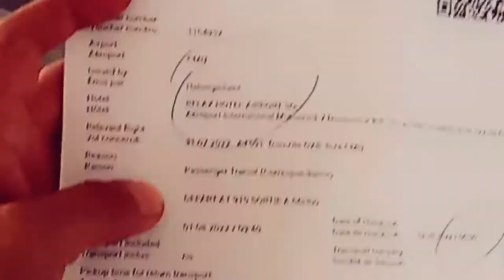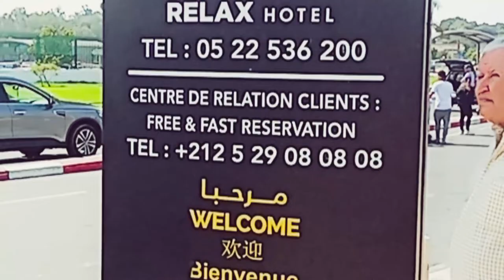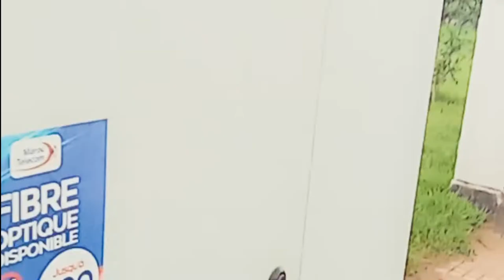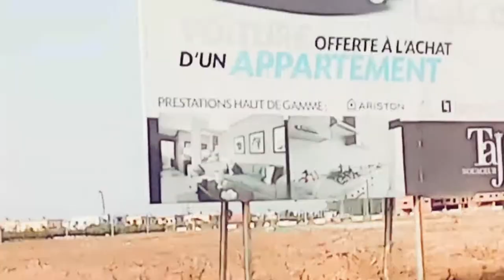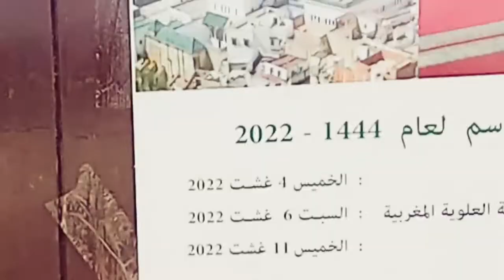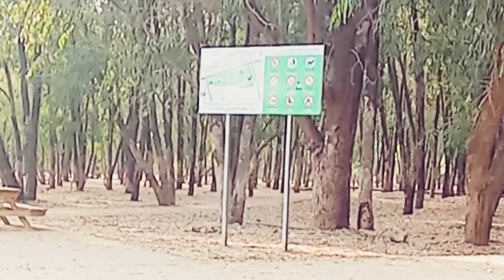Cape verde adasında son akşamım Fas Kazablanka Şehrine geldim. Burası çok Farklı güzel bir yer(OT)🇲🇦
bu video da cape verdenin Santiago adasında akşam Vaktinde çektiğim son videom. Ayrıca Fas ülkesinin Kazablanka şehrinden Farklı yerleri içermekte. iyi seyirler..